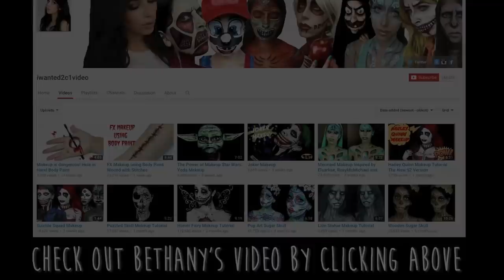Disney 5 Minute Face Paint Challenge with Bethany iwanted2c1video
Bethany aka iwanted2c1video and I paint our favorite Disney character on each other's faces in five minutes.